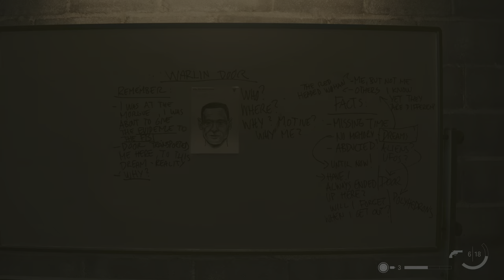ALEX CASEY - Alan Wake 2 Part 7 PS5 Full Game Playthrough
Alan Wake 2 is a 2023 survival horror game developed by Remedy Entertainment and published by Epic Games Publishing. A sequel to Alan Wake, the story follows best-selling horror novelist Alan Wake, who has been trapped in an alternative dimension for 13 years, as he attempts to escape by writing a horror story involving an FBI agent named Saga Anderson. The game was released for PlayStation 5, Windows, and Xbox Series X/S on 27 October 2023. It received generally positive reviews from critics.

Compared to the first Alan Wake game, which was an action adventure game with horror themes, Alan Wake 2 is a survival horror game played from a third-person perspective. Players play as Alan Wake or Saga Anderson in two separate single-player stories, which can be played in any order the player chooses; although the opening sequence and ending sequence of the game can only be played as Saga and as Alan, respectively.

Thirteen years after bestselling writer Alan Wake went missing, a string of ritualistic murders occur in the town of Bright Falls, Washington. Saga Anderson, an FBI agent, is sent to Bright Falls to investigate the killings, where she finds herself tangled in a supernatural horror story written by Wake, in order to escape from his captivity.